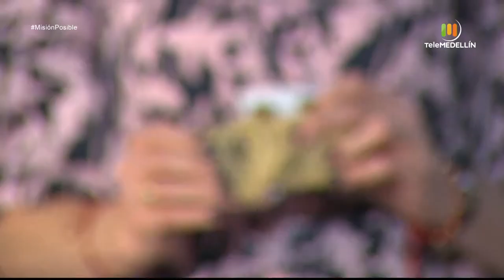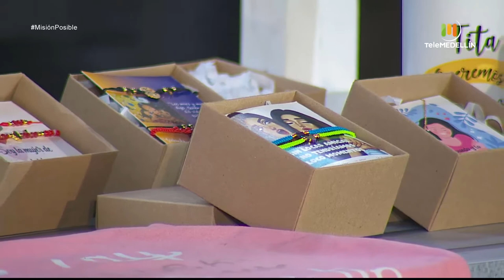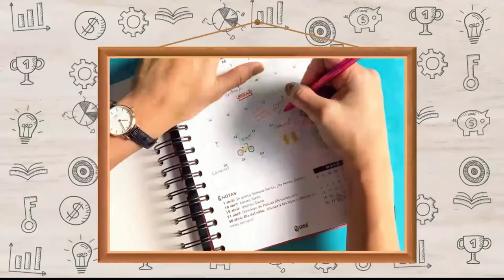Ricamo, Wakanda y Cornerstone [Misión Posible] Telemedellín